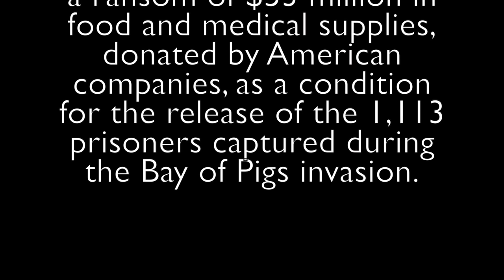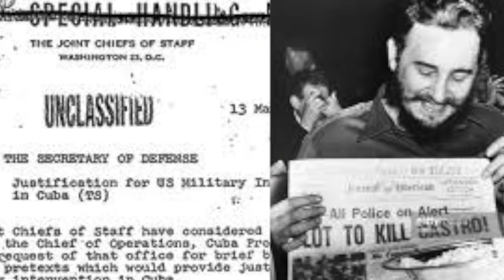The Bay of Pigs Invasion Explained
What was the Bay of Pigs Invasion? How was the United States involved? Learn about the invasion that sparked the Cuban Missile Crisis and defined US_Cuban relations for more than five decades. Cuban Missile Crisis Spanish American War Video Cuban Revolution Video Monroe Doctrine Video